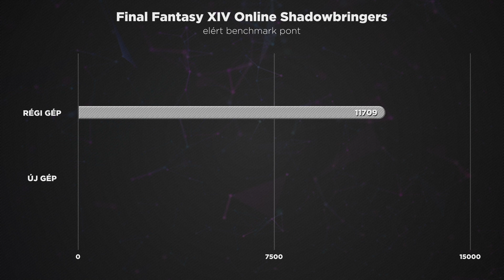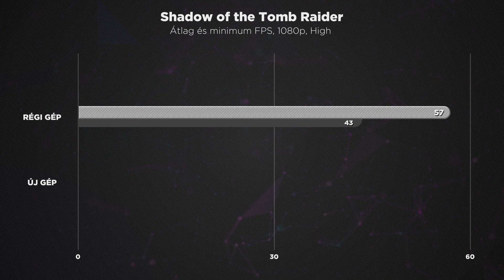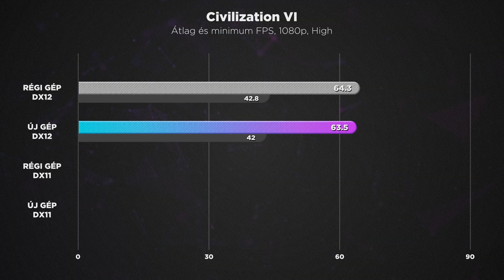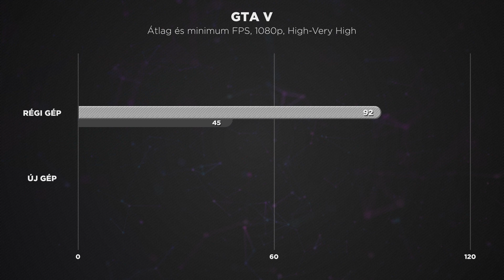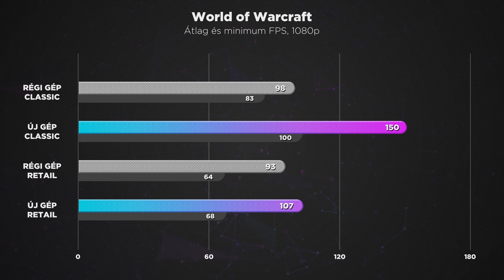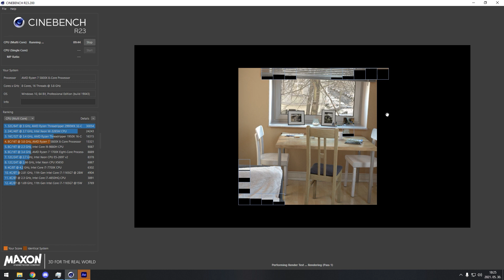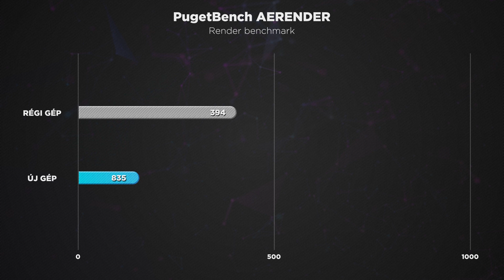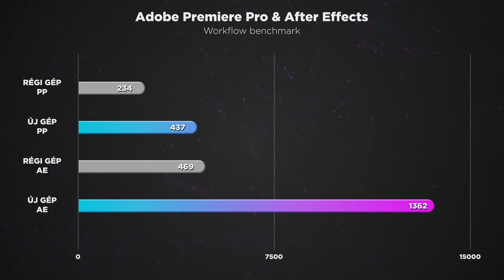Gépet újítottam majdnem félmillióból... és még így se fért bele videókártya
Elkészültem a gép újításommal, amit terveztem, sajnos nem sikerült videokártyát szerezni, de így minden más bika erős lett.
A Config: AMD Ryzen 7 5800x, Gigabyte Aorus X570 Elite, HyperX 64GB 3200Mhz, Noctua NH-D14, Be Quite Straight Power 11 750W, Samsung EVO 970 1TB+500GB, Zalman Z9 Neo Plus